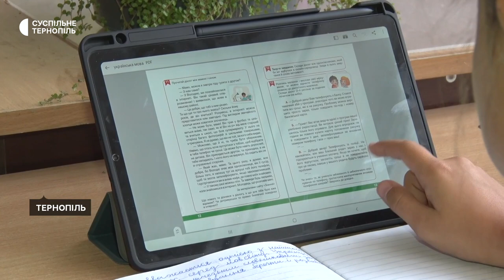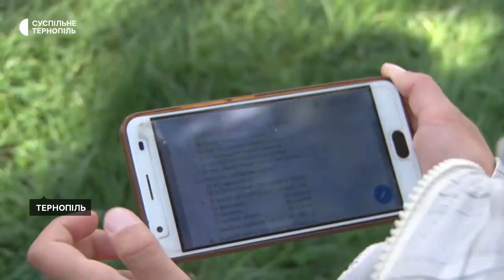П'ятикласники вчаться за електронним книжками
Цьогорічні п'ятикласники не мають друкованих підручників. Усі матеріали в електронному форматі. На уроках діти працюють з телефонами, планшетами чи ноутбуками.